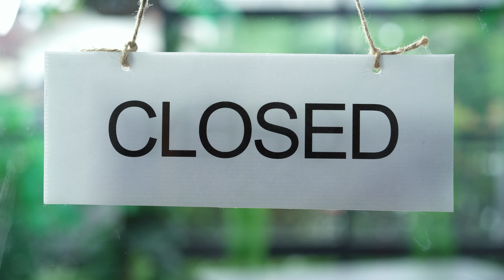Why Small Businesses Need To Advertise In 2023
Did you know that almost half of the businesses started fail within the first 5 years, and that 75% fail within 15 years?

Small businesses are the heart beat of our local communities. They provide unique products and services, create jobs, and help keep our local economy thriving. But, in today's digital age, it can be difficult for these businesses to stand out and attract new customers.  The most overlooked marketing avenue by small businesses to bring in new clients is advertising.  All too often new business owners think I have enough friends and family to support my business.  They’ll tell everyone about me.   Unfortunately though, that just isn’t the case.  If anything, your friends and family will expect to get special discounts or even free things.

That is why advertising is so crucial for the success of any business, but especially for small, locally-owned businesses. By promoting their products or services to potential customers, they can increase their visibility, attract new customers, and ultimately, grow their business.

Unfortunately, many local business owners don't realize the importance of advertising or don't have the resources to do it effectively. They may rely on word-of-mouth or foot traffic to drive business, which can be unreliable and inconsistent.

In today's digital age, advertising options are plentiful and affordable, making it easier than ever for small businesses to reach their target audience. From social media to local newspapers, there are many ways to get the word out about your business."

If you're a local business owner, investing in advertising can make a huge difference in the success of your business. Working with a marketing professional can help you identify the best advertising options for your business and ensure that your message is reaching the right audience.

Advertising your local business not only helps you attract new customers, but it also helps to build your brand and establish your business as a pillar of the community. By investing in advertising, you're investing in the future of your business and your community.

So, if you're a local business owner, don't underestimate the importance of advertising. By promoting your business to the right people, you can attract new customers, build your brand, and help your business thrive. And, by doing so, you're also contributing to the vitality of your local community.